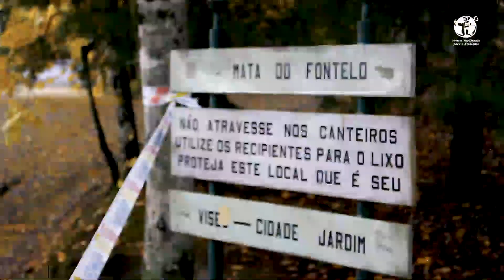Mata do Fontelo - Seminário JRA - G1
Visita e Reportagem realizada pelo Grupo A1 no âmbito do Seminário dos Jovens Repórteres para o Ambiente na cidade de Viseu em 2018.